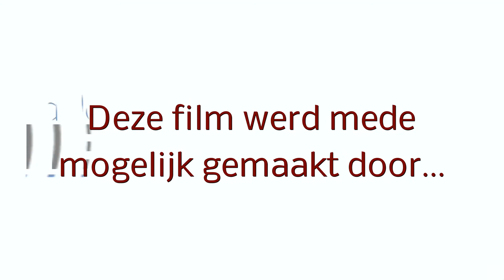Interview Dirk Scheele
Dirk Scheele gaf een show in Wijkhuis 't Brandpunt in de wijk Brandevoort Helmond. Ook nam hij even de tijd om ons te woord te staan voor onze camera. Beelden van de show volgt.